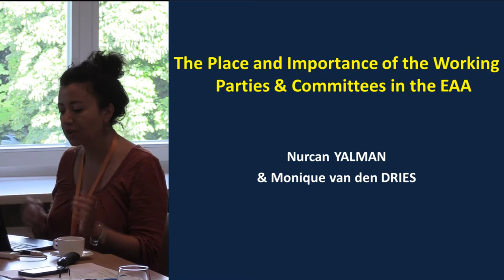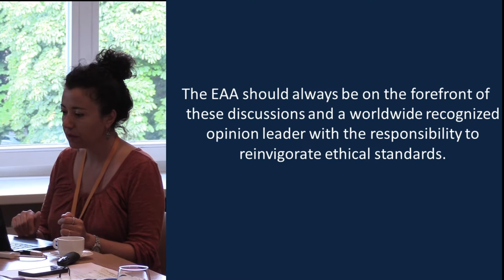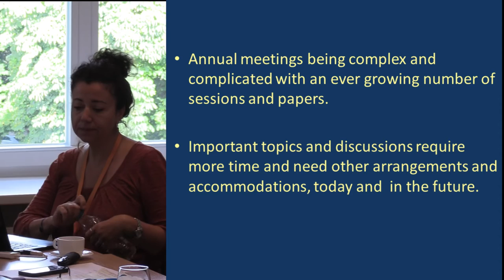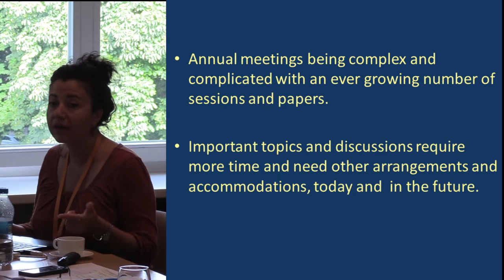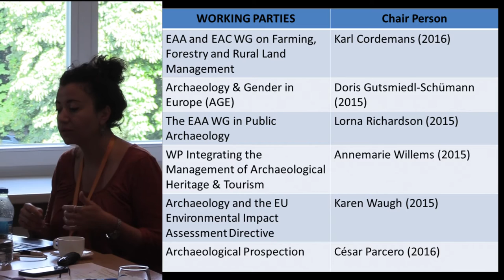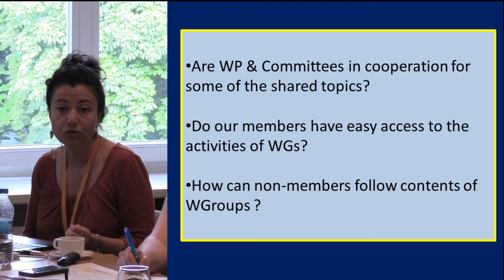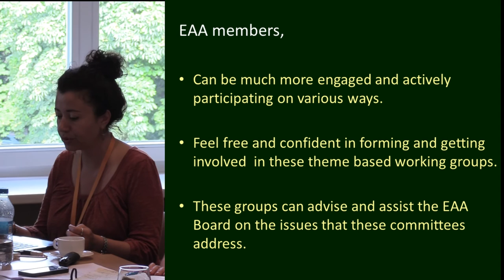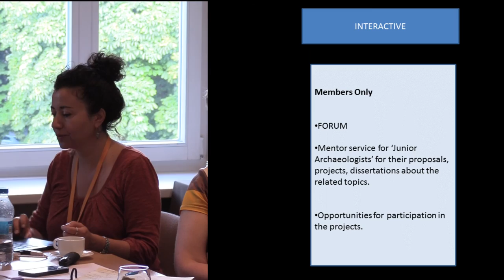The Place and Importance of the Working Parties & Committees in the EAA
The recent conflicts witnessed by the world have created a range of new dilemmas for the management of cultural heritage sites, museums, cultural artifacts and so on. Working Parties are one of the core elements of the EAA to produce knowledge, strategies and propose decisions about specific issues. There are positive and negative changes happening in the world and this fast rhythm of dynamism necessitates updating in the fields of archaeological practices, interpretations, documentations and protection measures. The Working Parties and Commitees have crucial role in contributing to that updating process. This form of organization enables members to express themselves, to share thoughts, and to create proposals. The outcomes of discussions within these groups are unequivocally important for the future of European archaeology. This presentation aims to remember the initial objectives of Working Parties and Committees within the EAA, what the current situation is and to discuss how to generate a network and connection between related Working Groups and how to appeal to the wider members to join these active smaller units.

Author - PhD Yalman, Emine Nurcan, Cultural Awareness Foundation Istanbul.
CIE-Center for International Heritage Ac, stanbul, Turkey (Presenting author)
Co-author(s) - van den Dries, Monique, Leiden University, Leiden, Netherlands